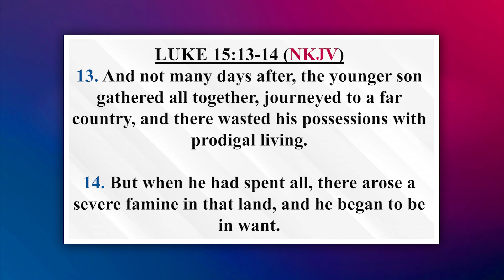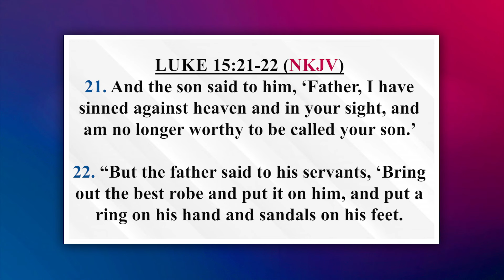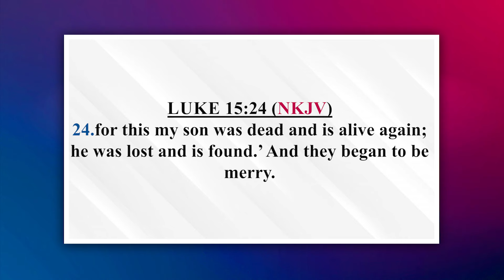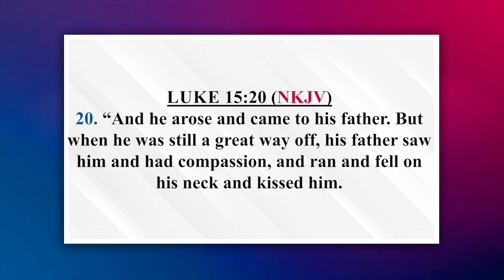A Call to Salvation || Come back to Jesus - Luke Moki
You can find JCC TV on any free-to-air decoder or on GOtv...Just rescan your decoder and find JCC tv on signet channel 11 or on Zuku Digital channel 880 Contact us: Call/Text: 23378 ( short code ) 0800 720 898 (Toll free) Email: Facebook For Giving and Support M-PESA Paybill: 4081883 Account: JCCTV